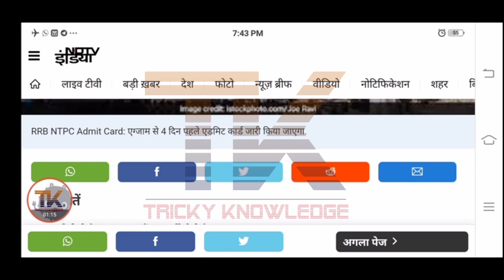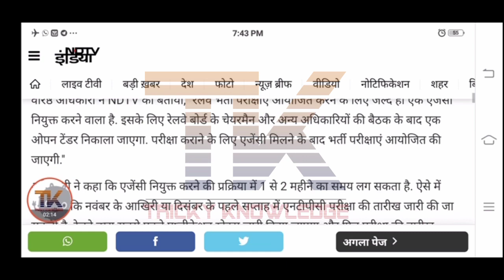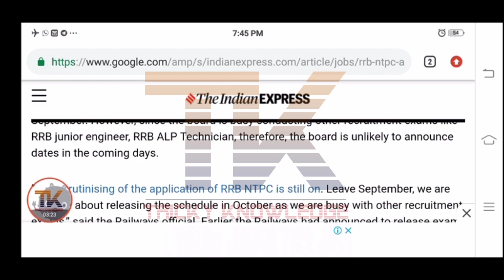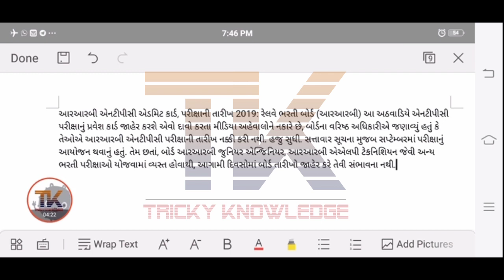Rrb Ntpc Exam Date 2019 Related Important Update | Rrb Ntpc syllabus